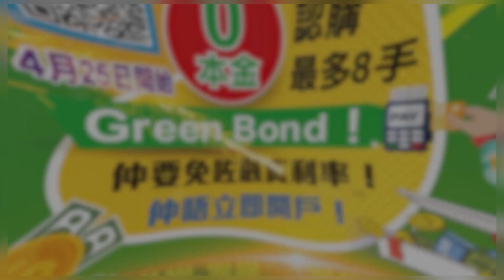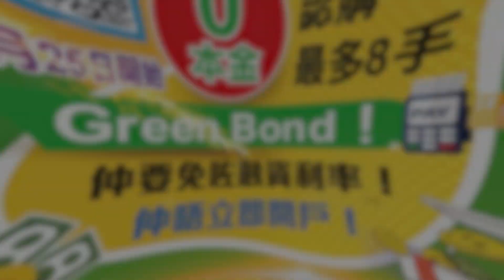金裝艾石拆解金融密碼（推廣版） 第138集『是天意還是意外？』劉東霖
免費版逢星期一下午三時，收費版逢星期二下午三時
拆解王 薛俊良 Isaac
將會繼續為你解開國際金融，時事背後陰謀詭計。
加上行運社長劉東霖嘅獨門分析，呢個高質節目絕對唔可以錯過。